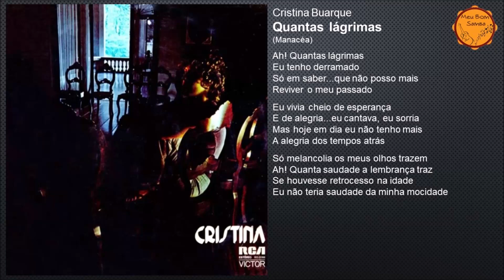Cristina Buarque - Quantas lágrimas (1974)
Grupo: Cristina Buarque
Composição: Manacéa
Disco: Cristina
Ano: 1974
Gravadora: RCA Victor

Ah! Quantas lágrimas
Eu tenho derramado
Só em saber...que não posso mais
Reviver o meu passado
Eu vivia cheio de esperança
E de alegria, eu cantava, eu sorria
Mas hoje em dia eu não tenho mais
A alegria dos tempos atrás

Só melancolia os meus olhos trazem
Ah! Quanta saudade a lembrança traz
Se houvesse retrocesso na idade
Eu não teria saudade da minha mocidade